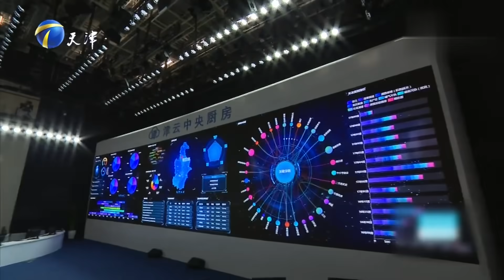《爱情保卫战》名存实亡的婚姻 妻子窒息求解脱